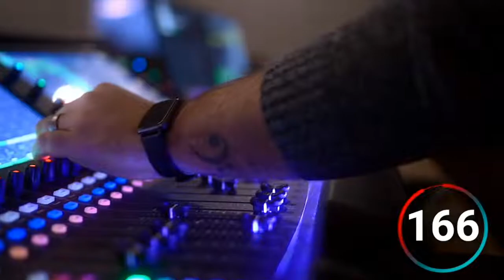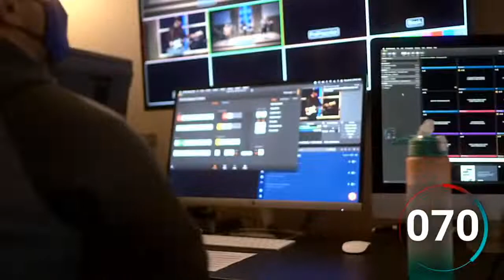Genesis 4 - 1st Service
Eric Voelker

Cornerstone exists to make disciples who are surrendered, surrounded, serving and sent in order to spread the good news of Jesus Christ and to bring Glory to God.

Mailing Address:
10600 Lower River Road
Louisville, Kentucky 40272